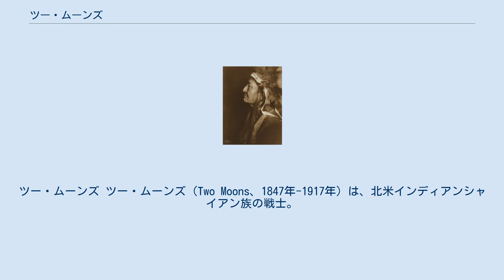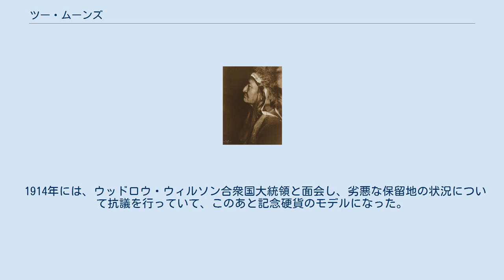ツー・ムーンズ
ツー・ムーンズ ツー・ムーンズ（Two Moons、1847年-1917年）は、北米インディアンシャイアン族の戦士。
正式な名前は、イシャイニシュス（Ishaynishus、二つの月）である。
 北部シャイアン族の、「狐戦士団」の戦士の一人だった。
父親はアリカラ族のキャリーズ・ザ・オッター。
1870年代における、平原部族の合衆国に対する抵抗戦で活躍した戦士。
 イシャイニシュスのバンドは1877年に合衆国に降伏し、保留地への強制移住を受け入れた。
イシャイニシュスは退屈な保留地生活を選ばず、かつての宿敵ネルソン・マイルズ将軍のもとでインディアン斥候を務めた。
 イシャイニシュスは白人とうまく付き合えたのでマイルズの信頼を得、マイルズから北部シャイアン族インディアン保留地の「大酋長」に任命された。
マイルズは保留地の「指導者」として彼にこの役職を与えたが、インディアン社会には部族を代表する「大酋長」というような「指導者」は存在しない。
マイルズの考えとは別に、イシャイニシュスは酋長本来の「調停役」を務め、リトル･クロウ酋長たちのバンドの、キーオ砦への投降を呼びかけた。
 シャイアン族は合衆国によって部族を二つに分断され、片方がオクラホマへ強制移住させられた。
この時代の保留地は、外へ出ることを許されない強制収容所だった。
このなか、ダル・ナイフ酋長とリトル・ウルフ酋長はオクラホマの保留地を脱走し、北の故郷へ絶望的な逃避行を行った。
このあとイシャイニシュスは白人から「シャイアン族の代表」に指名され、保留地条約に署名（×印を書くだけである）した。
 インディアン部族を合衆国に従わせるための政策だった部族使節団に招かれ、何度かワシントンD.C.を訪れた。
インディアンの文化を理解できない白人たちからは、「マナーと礼儀にユニークな感覚を持った、背の高い人物」と評された。
 1914年には、ウッドロウ・ウィルソン合衆国大統領と面会し、劣悪な保留地の状況について抗議を行っていて、このあと記念硬貨のモデルになった。
モンタナの高速道路212号線の脇に墓がある。